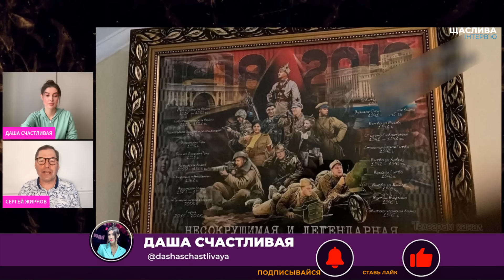⚡️З’ЯВИЛИСЯ деталі ТАЄМНОГО обміну РОСІЙСЬКИХ КІЛЕРІВ та шпигунів на політв'язнів Жирнов:ІДУТЬ ТОРГИ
Перший етап обміну відбувся! В Росії видали у Калінінграді розкритих у Словенії шпигунів Артема та Ганну Дульцевих, стверджує прокремлівське видання Mash.